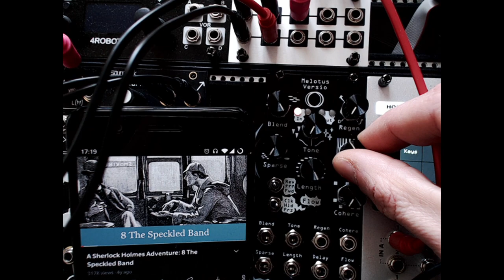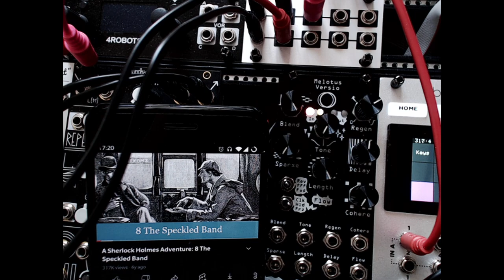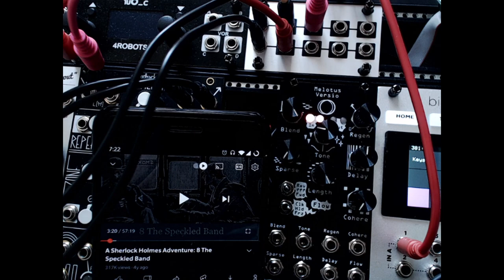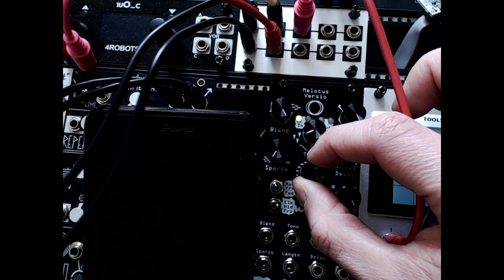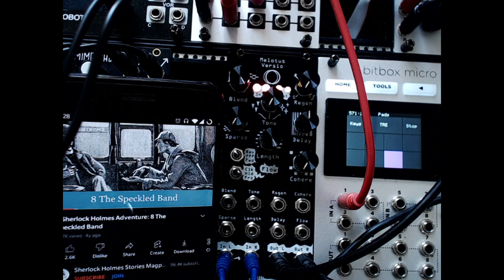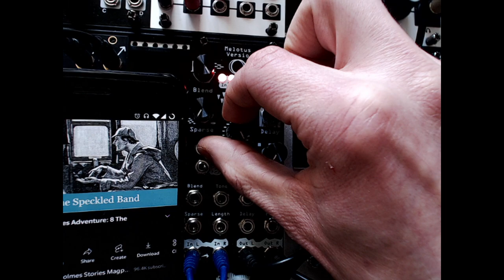Repetita Versio - Audio demo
A rough audio demo of the looper I developed for the Noise Engineering Versio platform, called Repetita Versio. Turn on the subtitles for a walkthrough :)

Features:

- 80 seconds stereo buffer @ 48KHz
- independent control for the left and right channels of loop start, loop length, speed and freeze amount
- 3 trigger mode (loop, one-shot and triggered recording), with input
- looper and delay mode
- variable decay with a resonant multi-mode filter and degradation in the feedback path
- loop start control with automatic loop wrapping to keep the length fixed
- loop length and playback direction in a single, continuous, control
- playback speed control, from 0.2x to 4x, with optional slew up to 10 seconds
- "note" mode with 4 octaves tracking
- instantaneous buffer freezing
- crossfade between frozen and unfrozen signals
- stereo width control
- control of the filter amount in the feedback path
- input gain control
- automatic saving and recalling of the global parameters